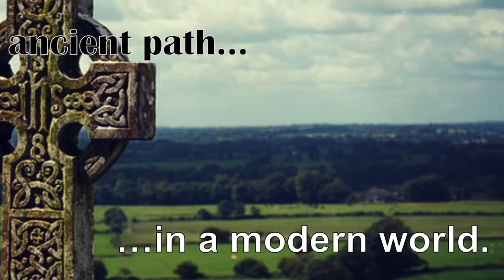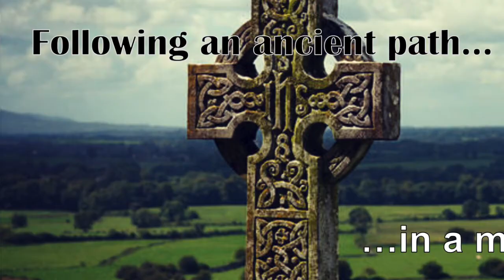Homily for 3rd Sunday of Pentecost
Homily for 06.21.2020 with Friar Doc